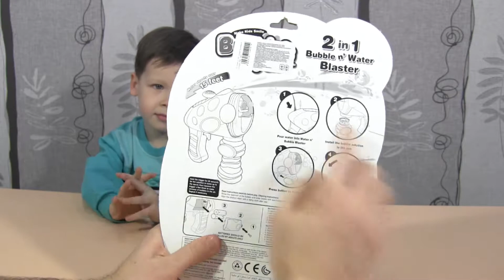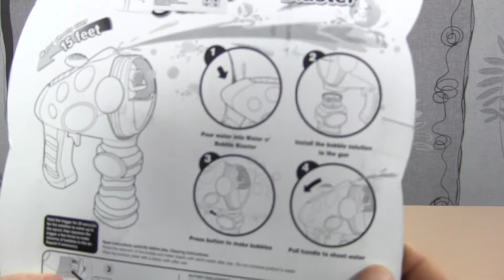Пистолет Веселых Пузырей - 2 in 1 Bubble Fun and Water Blaster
Пистолет который пускает веселые мыльные пузыри и еще стреляет струей воды на 5 метров! 2 in 1 Bubble Fun and Water Blaster